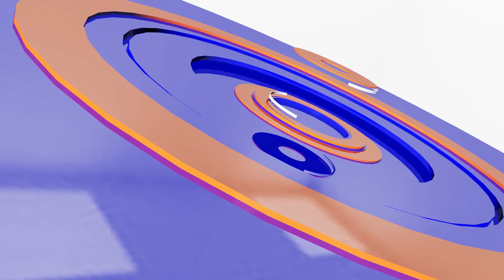អ៊ុយក្រែនថារុស្ស៊ីផ្លោងស្លាប់មនុស្សយ៉ាងតិចណាស់៦នាក់,របួស៨នាក់ថ្មី|CFN TV (ព័ត៌មានអន្តរជាតិ) 03-04-23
ចំណងជើង៖  អត្ថបទព័ត៌មានអន្តរជាតិ
Cambodia Flash News (ព័ត៌មានអន្តរជាតិ) 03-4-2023 – 11 AM
-អ៊ុយក្រែនថារុស្ស៊ីផ្លោងស្លាប់មនុស្សយ៉ាងតិចណាស់៦នាក់,របួស៨នាក់ថ្មី
-ចារកម្មអង់គ្លេសថារុស្ស៊ីខាតបង់ធ្ងន់នៅបាក់មុតដោយសារទាហានផឹកស្រា
-ចិនបញ្ជូនយន្តហោះមកតៃវ៉ាន់ ខណ:មេដឹកនាំកោះទស្សនកិច្ចក្រៅប្រទេស